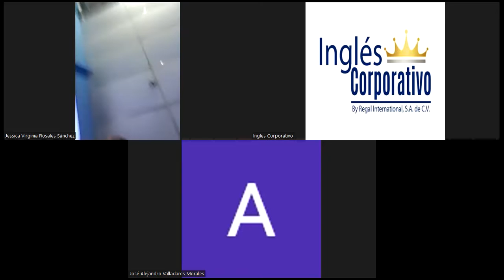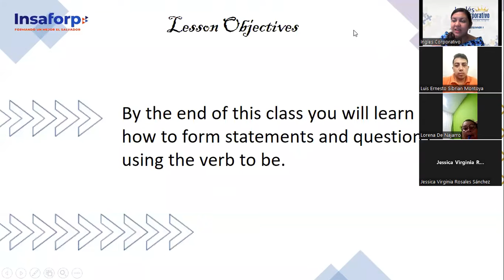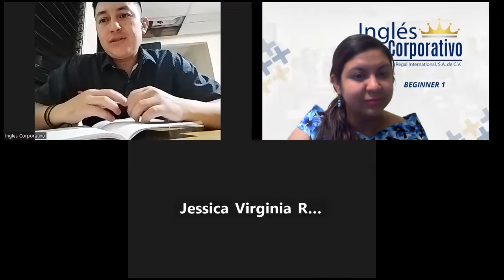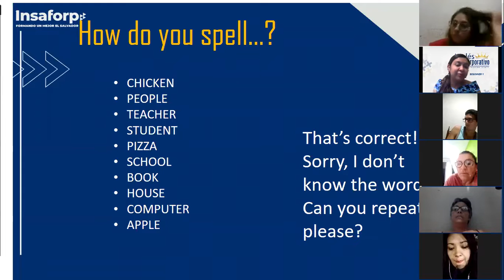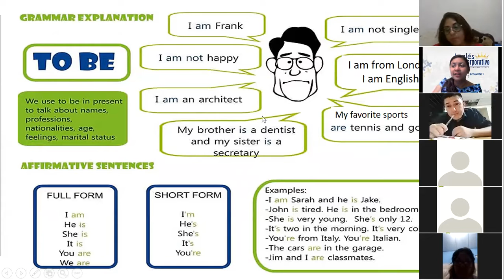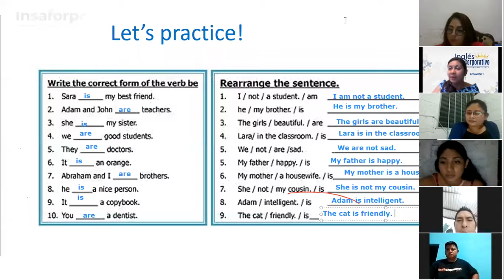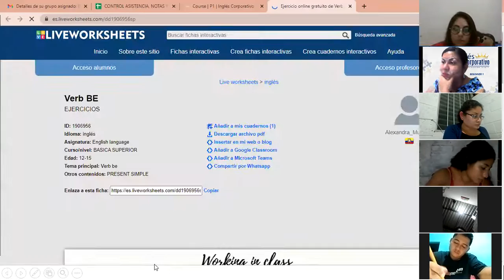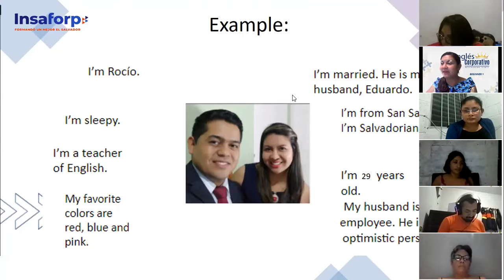Inglés Corporativo-Nov. 3rd-The verb to be